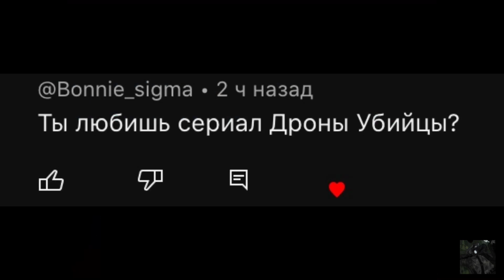Ответы на вопросики))))